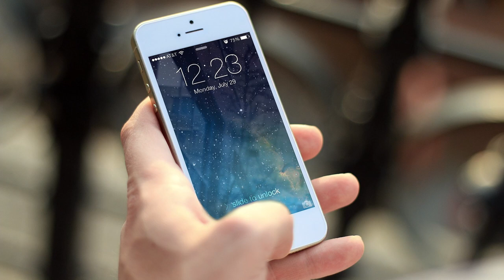Phone Call Sound Effect FREE